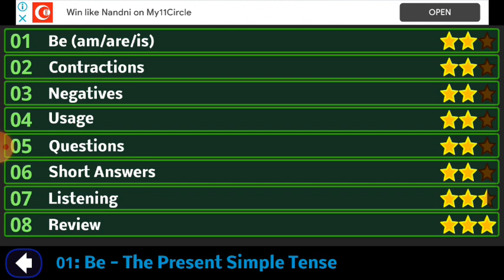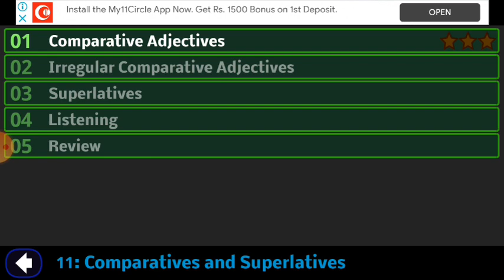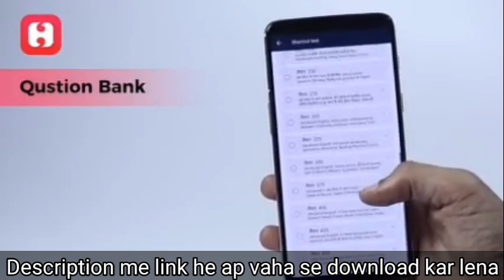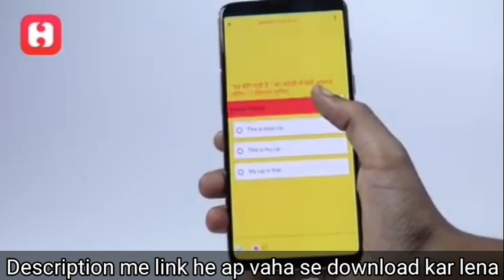सिर्फ एक GAME से इंग्लिश सीखिए | LEARN TO SPEAK IN ENGLISH CONFIDENTIALITY WITH JUST 1 ANDROID GAME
Friends, today's video is for those who are weak in english.
In today's video I tell you about one game which is excellent
If you went to learn english or want to improve your spoken
as well as your written english.
दोस्तो, आज में आपको एक ऐसे गेम के बारे में बताऊँगा। जिससे आप इंग्लिश को बहुत easily  तरीके से सीख सकते हो और वो भी फ्री में और आप confidently इंग्लिस में बात कर सकोगे। दोस्तो आपको इस गेम खेलने में भी बहुत मजा आएगा और इसमें बहुत सारी लेवल है।

दोस्तो के एप्प ओने लिए है जिनको starting से ही इंग्लिश सिखनी है। एक-एक वर्ड सीखना है । आप इसके साथ मे वो गेम भी खेल सकते है जो मेने बताया हैं।
तो दोस्तो आपको ये video केसी लगी comment में बताना जरूर ओर ये वीडियो अच्छी लगी हो तो इसे like ओर शेयर जरूर करे और अगर आप हमारे चैनल पर नए है तो इसे सब्सक्राइब जरूर करे जिससे आप हमारे साथ जुड़े रहे।

₹958800 iPhone 12 Shopping For You🔥🔥🔥
Gaurav Chaudhary
Technical Guruji
Vlogs
Lifestyle
Entertainment
Comedy
Guruji
Casual Talks
IPhone Shopping
IPhone 12 Shopping
Delhi
Apple Store India
Apple iPhone 12
Apple iPhone 12 Shopping
IPhone 12 Pro
Technical Guruji Anniversary
unboxing
Mega Glveaway
Apple
IPhone, 2019
iphone 2019
Imagine Apple Store
Apple Shopping
Apple
India
Price in India
Best Phone